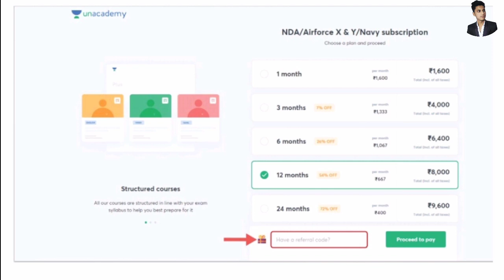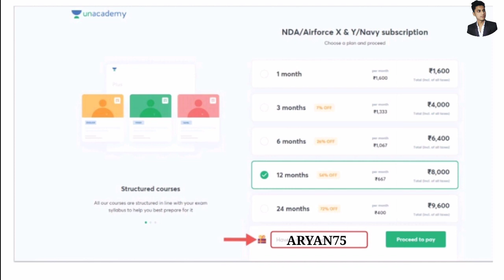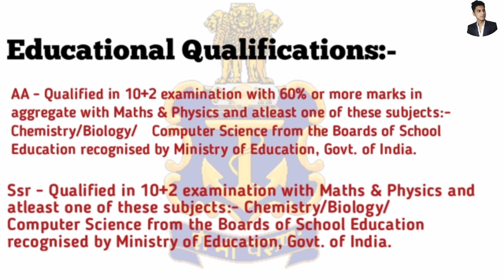How To Join Indian Navy After 12th? 🔥| Navy AA Ssr Full Selection Process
How To Join Indian Navy After 12th? 🔥| Navy AA Ssr Full Selection Process - Defence Maker